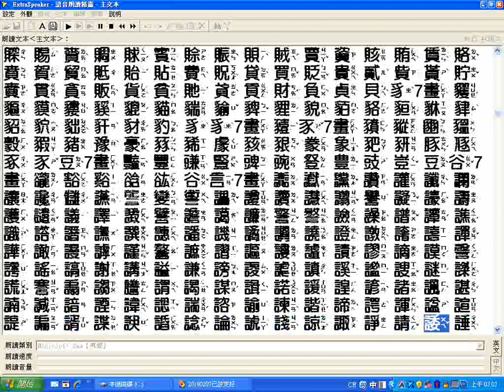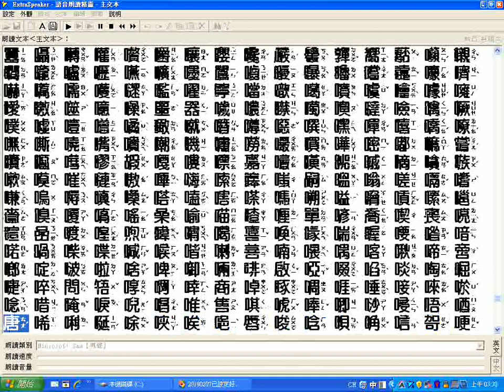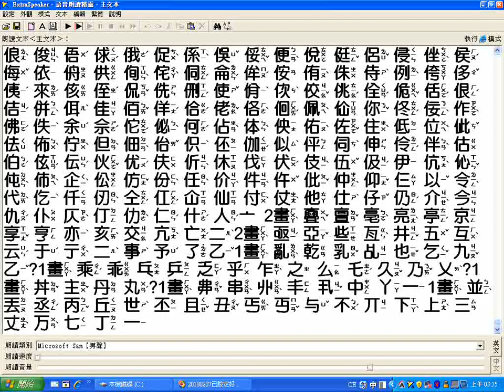漢字加讀音國語版01ggg大字版 只一小部分部首筆畫數多者部分逐字唸未跟上請自行調整 文字影像清晰可用